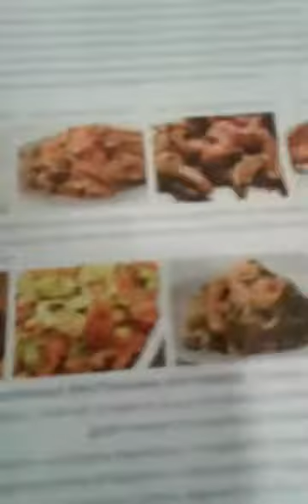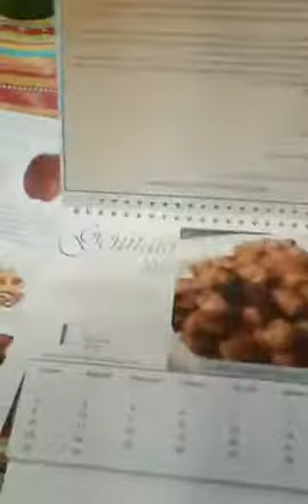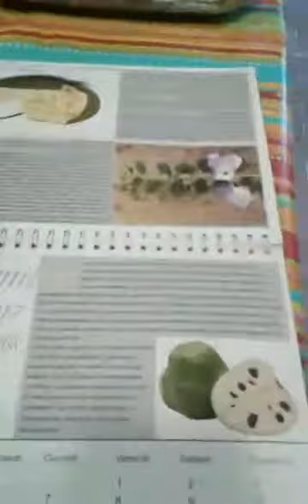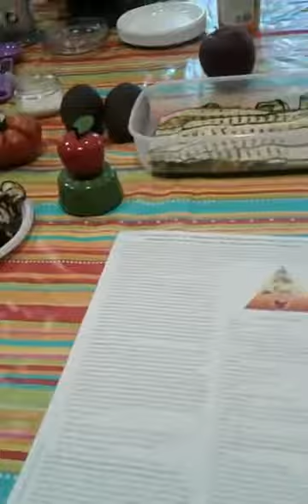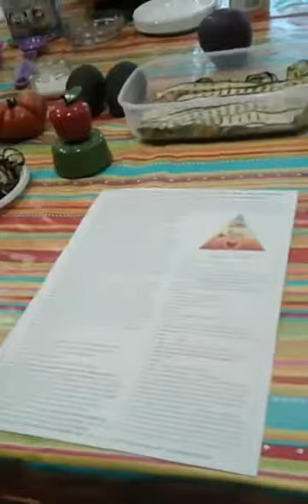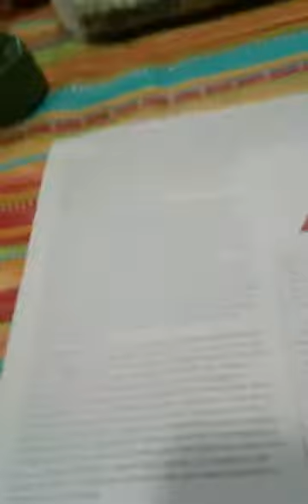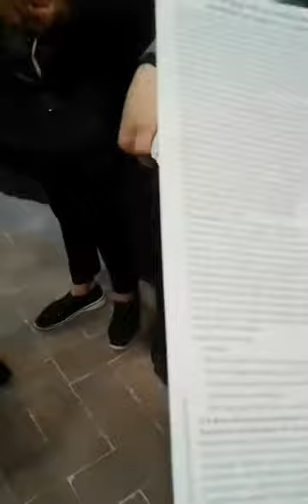Show cooking fruttariano: piadina carpotecnica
01/04/2017 - vegan festival di Porto Sant' Elpidio